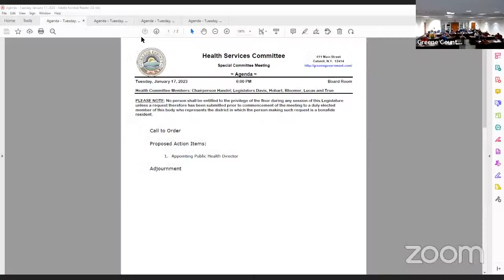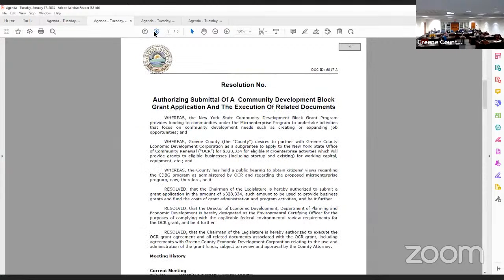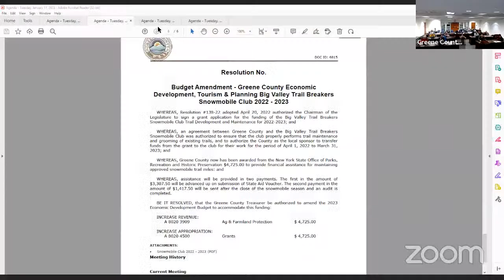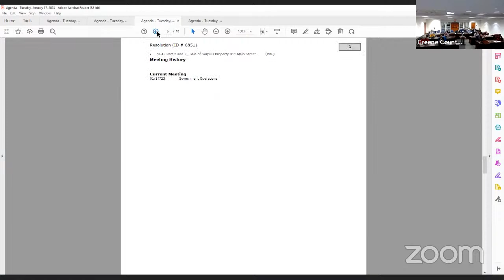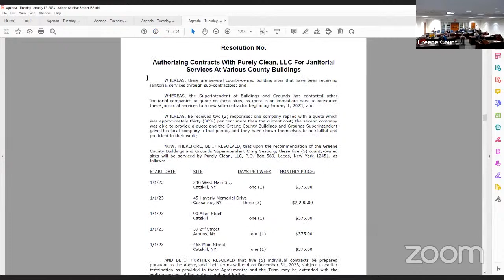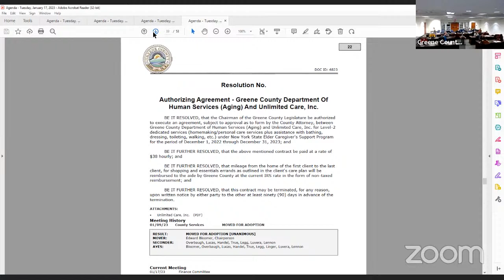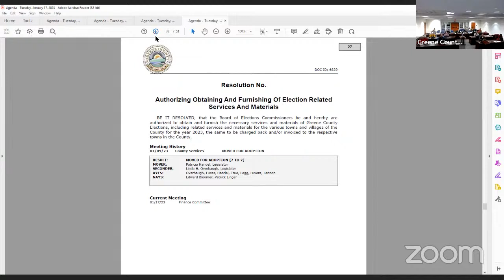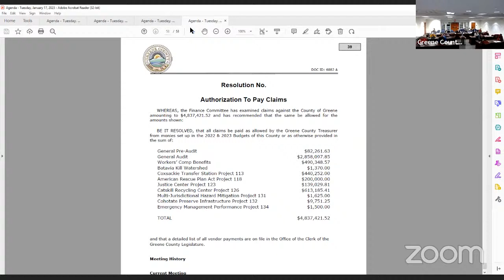Greene County Committee Meetings 1/17/23